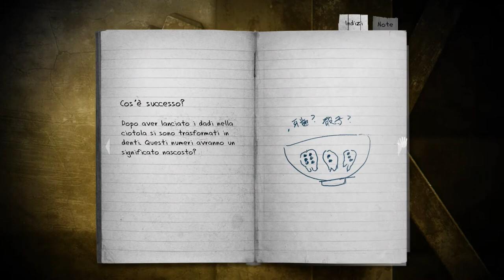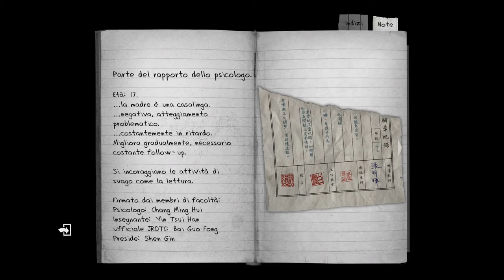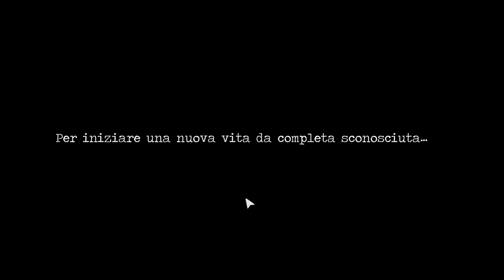Detention parte 03 SPETTRI!